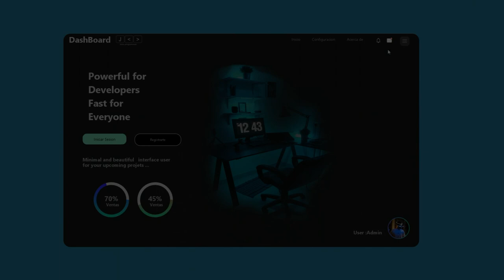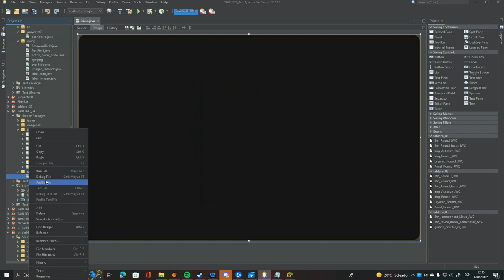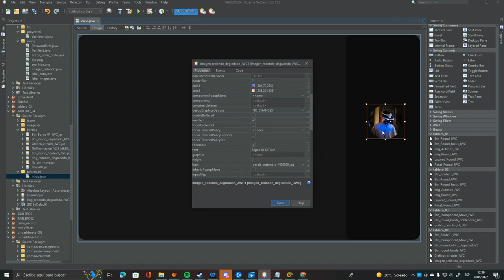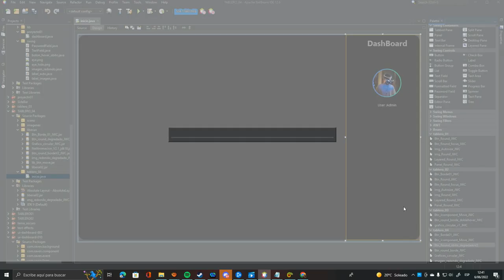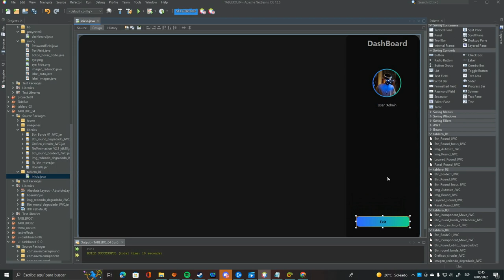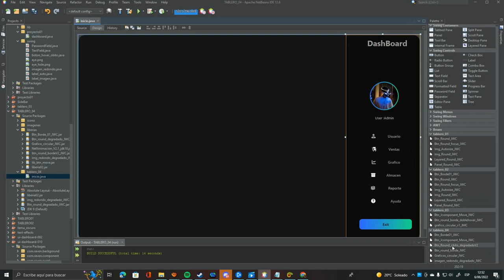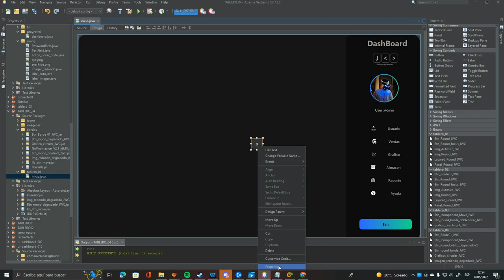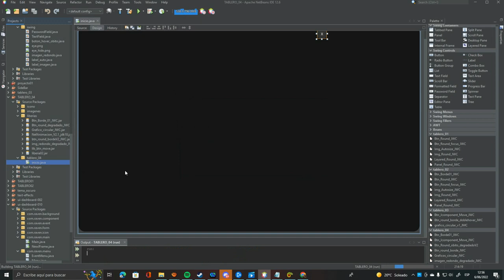Diseño de interfaz con Java Swing NetBeans UI Design Tablero04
Diseño de Interfaces con Java y desarrollo de aplicaDiseño de Interfaz echo en java swing
link de descarga del proyecto y liberáis :
liberias:
NefAnimacion_V2.1_jdk18